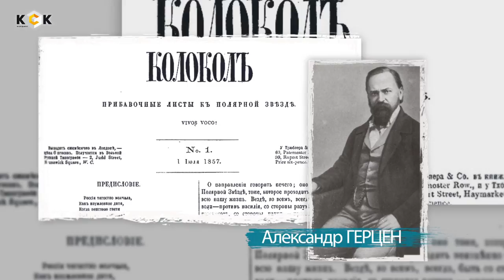Иваново с Перцем. Ненавистный архитектор Константин Тон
В 19 в. Российская империя жила согласно четкому императиву, который выражался в трех словах: самодержавие, православие, народность.
Автором принято считать министра просвещения Сергея Семеновича Уварова. И отражение данной концепции можно было найти в различных культурных явлениях.
В музыке - это опера Глинки “Жизнь за царя”. В живописи - картина Маковского “Воззвание Минина к нижегородцам”. В архитектуре - церковное зодчество Константина Тона, апофеозом которого стал Храм Христа Спасителя.